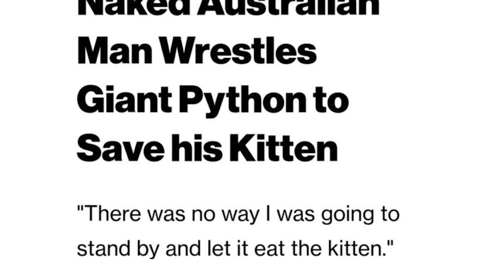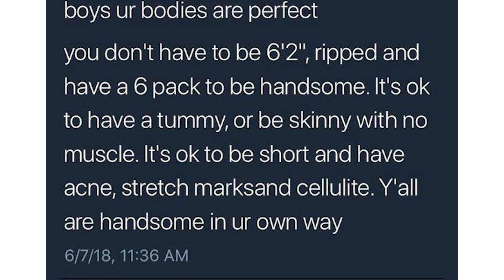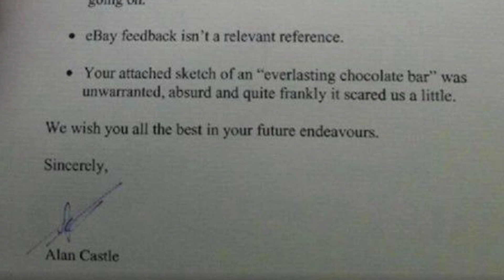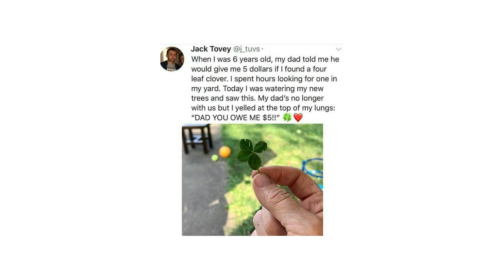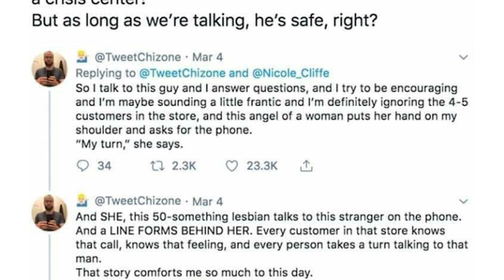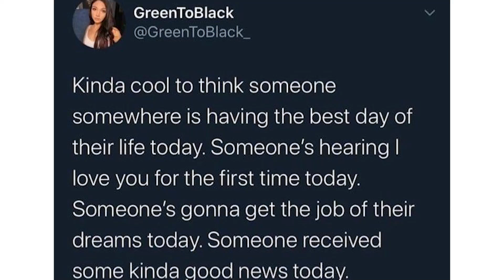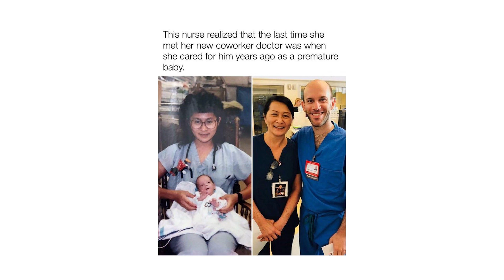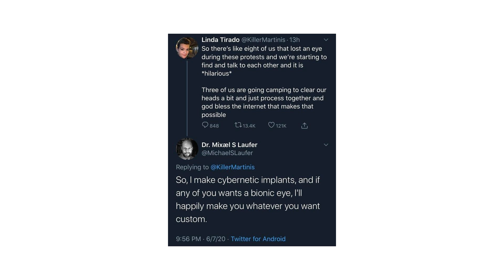r/Mademesmile · wholesome grandma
The best posts from the top of r/Mademesmile on Reddit